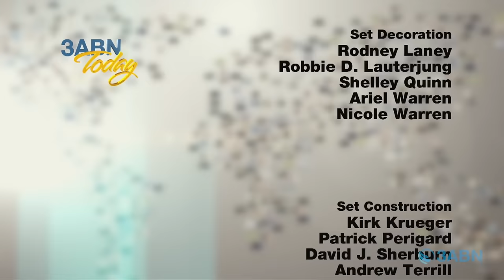“Grief—the Way Out” - 3ABN Today Family Worship (TDYFW240003)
Join JD & Shelley Quinn along with Ian & Angela Vandervalk, Darrell & Sasha Thomas, and Terri Stanley for this inspiring program about grief.

TDYFW240003